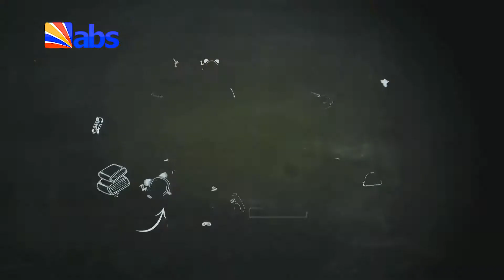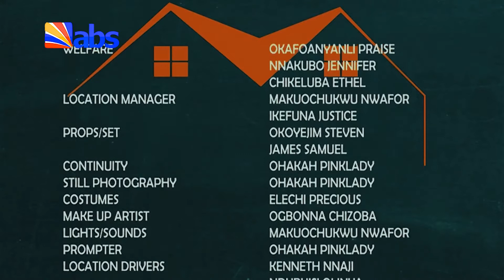Fantasia Lodge - Season 1 Episode 2